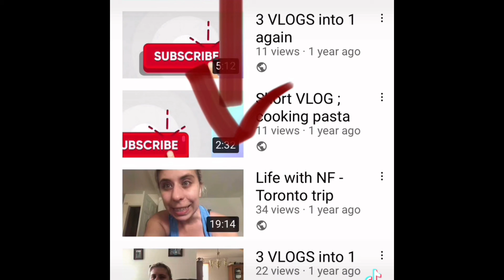Life + health update 2019-2021